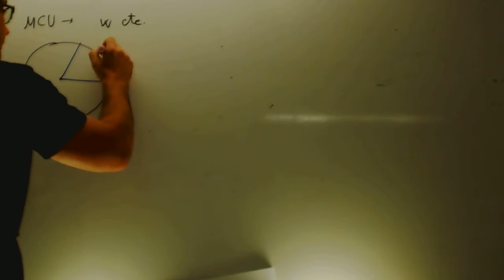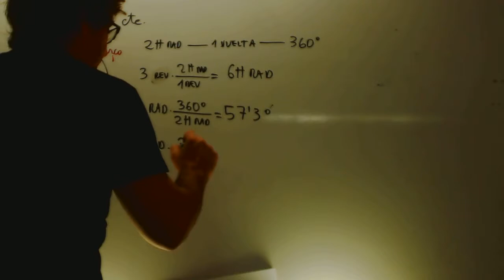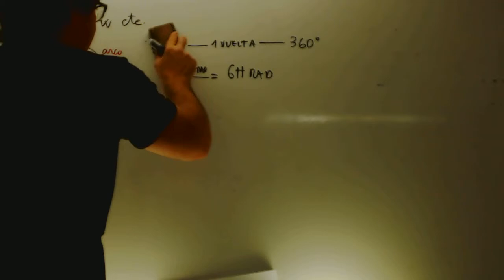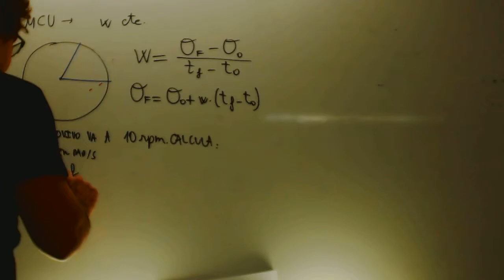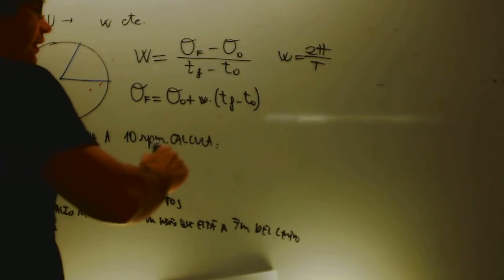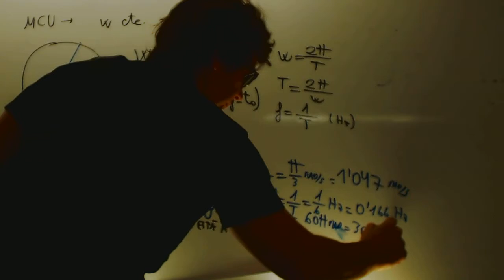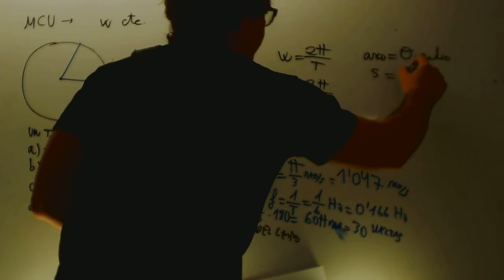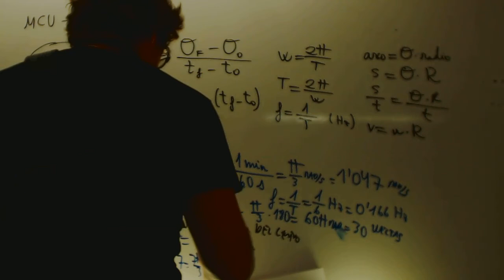MCU Movimiento circular uniforme Fisica y quimica 1 Bachillerato Academia Usero Estepona